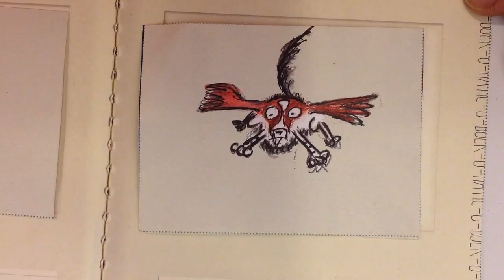Nelani (5) "Een mens was aan het zwaaien"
Kinderen van de Barbaraschool vertellen een verhaal met Freddie's Boek-O-Matic